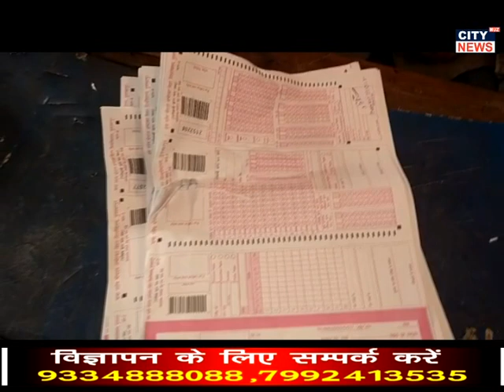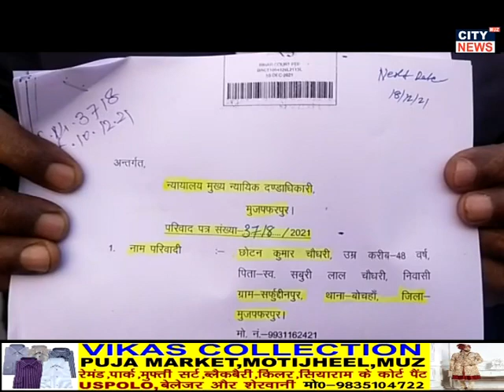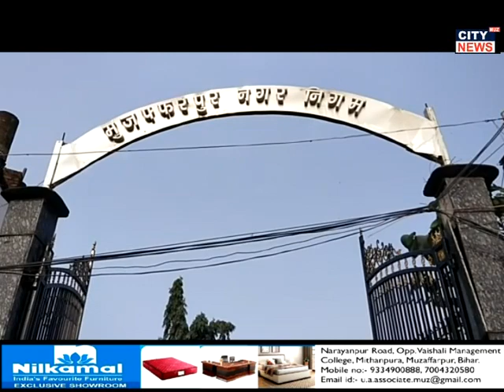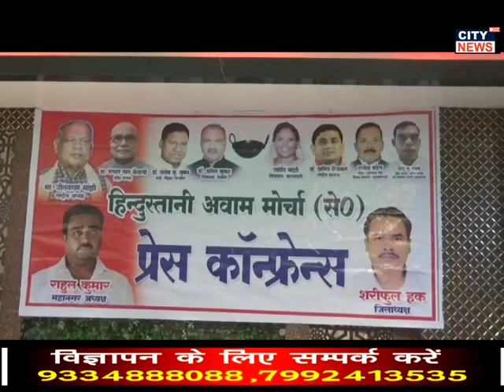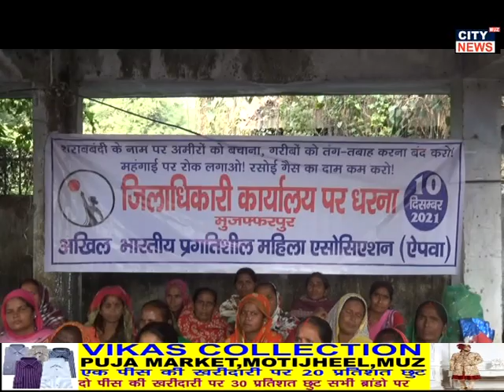10.12.2021 City News Muzaffarpur